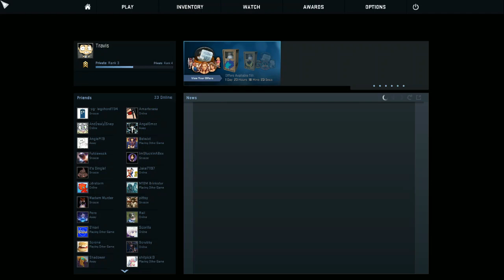Still Terrible | HurricRain's Entertainment Presents: CS:GO | Second Match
Croutch, Walk, Aim, Check Co- *pop* (episode 2)